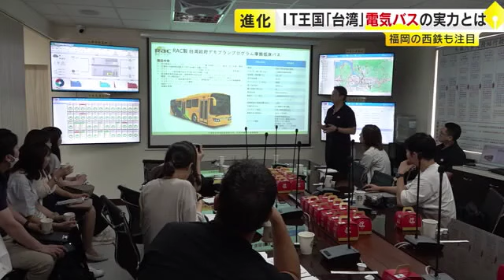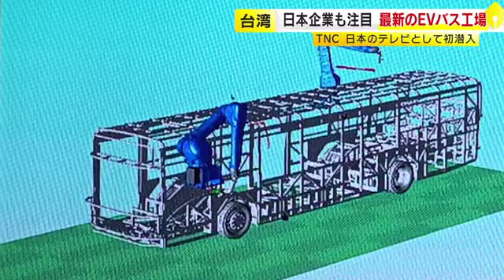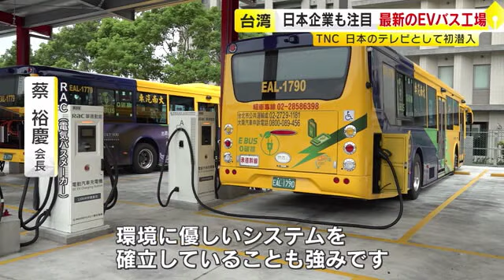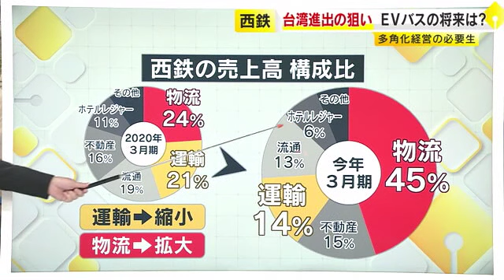「日本の方が遅れている」 ＩＴ王国『台湾』の電気バス工場に潜入 日本の企業も注目する最新技術 ／ （2023/08/04 OA）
台湾政府は２０３０年までに台湾内を走る約１万台の路線バスのすべてを二酸化炭素を多く排出する「ディーゼルバス」から「電気バス」に変える方針です。台湾市内のバス会社は政府をはじめ現地メーカーに出資する日本の商社とも連携し導入を加速しています。福岡の企業「西鉄」も台湾の先進的な取り組みに連動する形で「電気バス」の導入を進めています。テレビ西日本では、今回この電気バスを製造する台湾の工場に日本のテレビ局として初めて潜入しました。